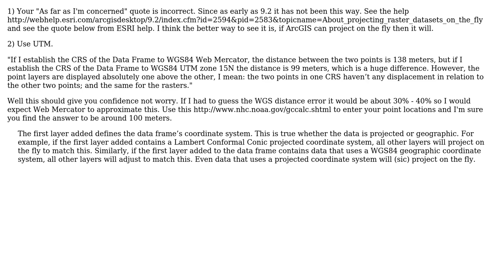GIS: ArcGIS WGS84 Web Mercator Vs. WGS84 UTM zone 15N: Very different distance dimensions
With thanks & praise to God, and with thanks to the many people who have made this project possible! | Content (except music & images) licensed under CC BY-SA | Music | Images & others | With thanks to user PolyGeo user If you do not know- just GIS user Charly and the Stack Exchange Network Trademarks are property of their respective owners. You are responsible for your own actions.